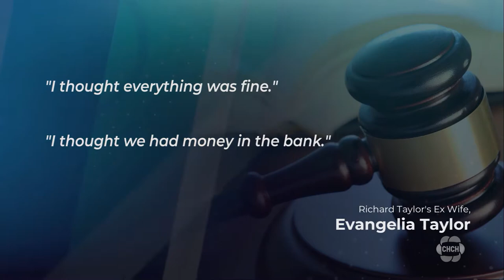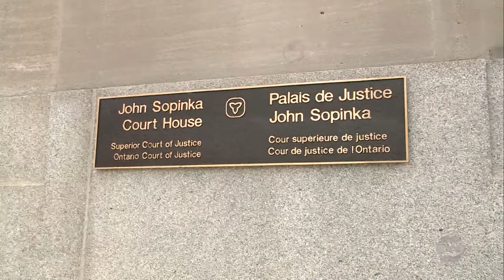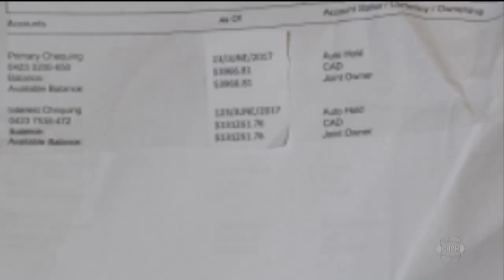"I thought everything was fine," Richard Taylor's ex-wife testifies in court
Richard Taylor has been charged with two counts of first-degree murder in the deaths of his mother Carla, and stepfather Alan Rutherford. They both died as a result of a 2018 fire at their Dundas home, which fire investigators at the time said was arson.

Taylor's ex-wife Evangelia Taylor testified today that she thought everything was fine with their finances when they were married and thought it was a scam when debt collectors began calling her.

"I thought everything was fine." Evangelia testified today. going on to say Evangelia thought they had over $100,000 in the bank and says it's what she saw on bank statements that Richard would hand her.

The Crown is trying to prove he killed his parents because he was facing financial ruin.

Evangelia is now separated from Richard Taylor after 13 years of marriage. Evangelia testified today that Richard was an excellent father and husband because she worked late often, and he took care of dinners, activities, and their finances.

The court heard that the mortgage on their Oakville home was in default, and they were thousands of dollars in debt.

When debt collectors called Evangelia about $23,000 owing on a credit card she hadn't used in months, Evangelia told the court "I thought it was a total scam."

Richard said he would handle it and told her there was a problem involving fraud. She resorted to using only cash that her husband would give her and this went on for two years.

In the days before the fire, Evangelia testified that she was becoming increasingly frustrated that she still didn't have a bank card or credit card and the family was supposed to embark on an international trip in just a few days.

Last week the court heard that police found a yard waste bag at the school where Richard Taylor worked. The bag was filled with mail, bills, and bank statements, some of which were altered.

The trial by jury continues tomorrow.